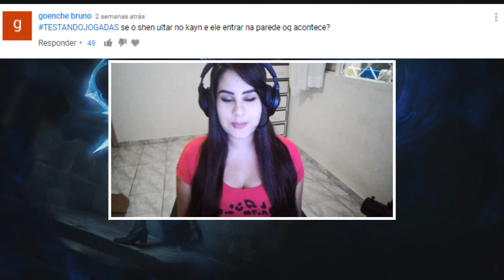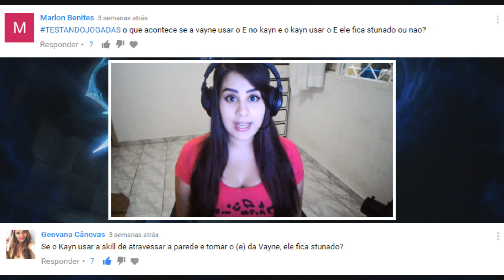O KAYN É STUNADO PELA VAYNE COM O ''E'' DELE ATIVADO ? - TESTANDO JOGADAS #23